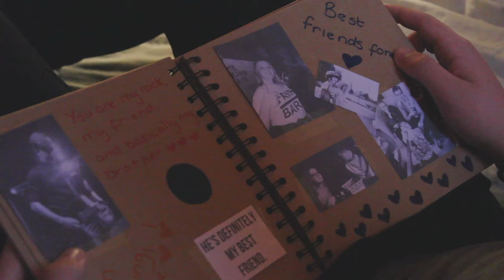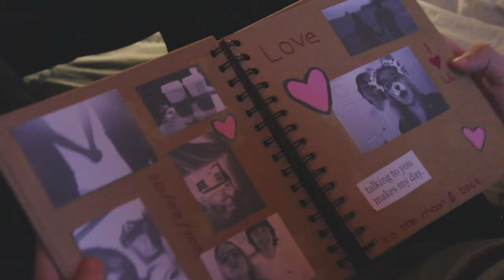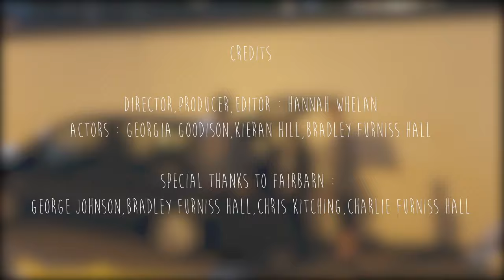Fairbarn - Some Other Bloke (Music Video)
This music video was made as part of my Final Major Project for Unit 8 at college. Many thanks to Fairbarn and my fab actors!